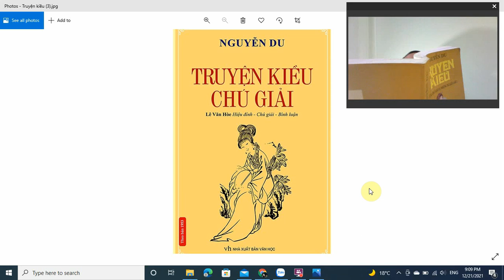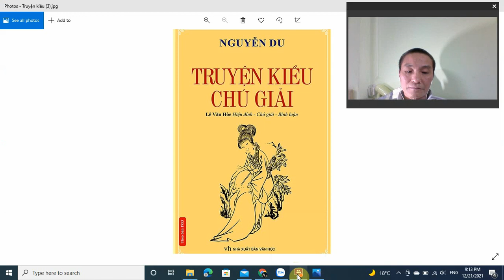truyện kiều 2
Tiếp tục ngâm kiều, rất mệt.